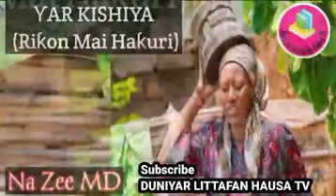YAR KISHIYA Part 5 Latest Hausa Novel